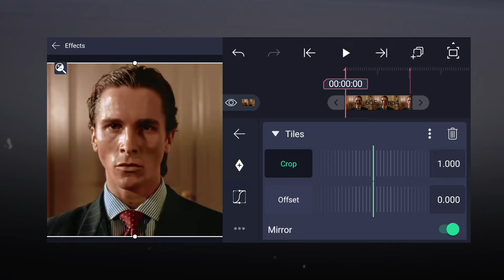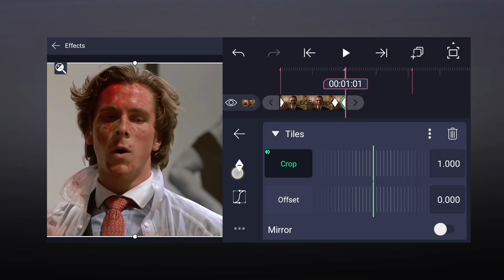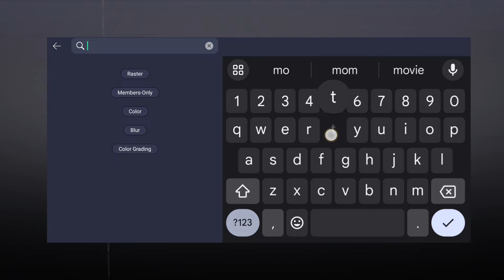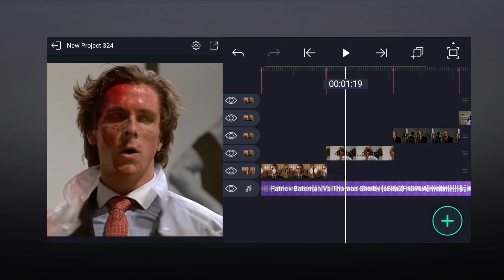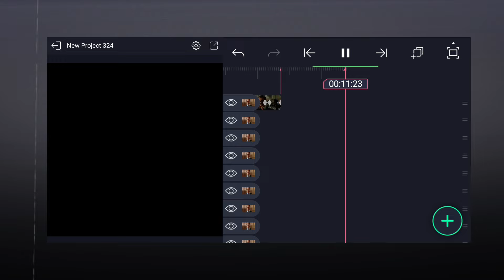AE LIKE SMOOTH ZOOM OUT On Alight Motion \ - (+XML preset)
App Requires \ -

📍Alight motion

Credit  \ -

I Use  \ -

Video Editing - Alight Motion+capcut
Thumbnail Editing - Alight Motion+Lr

Hashtags  \ -